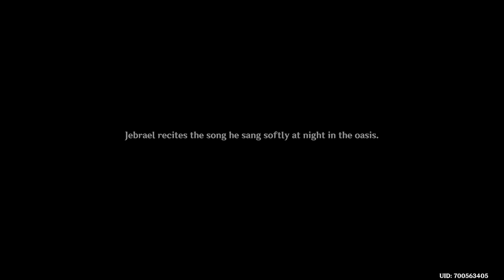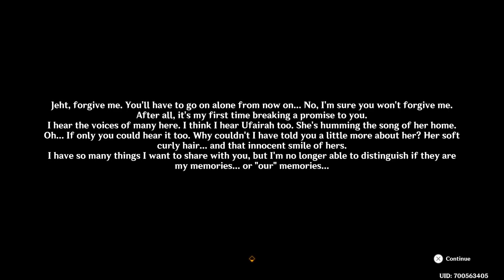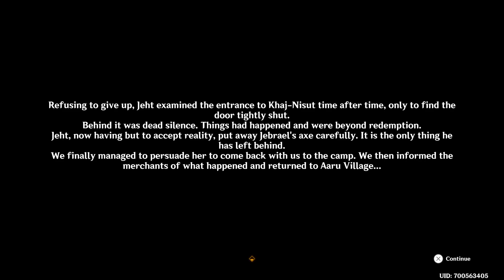Genshin Impact - 261 - another Day Searching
Hey everyone and welcome back to Genshin Impact.

We still have some more of the puzzle to solve to finally find out what is happening here. There is so much fighting and puzzle-solving. I like these types of quests for the lore we find, but I hate that they are very long and have no voice acting in them. It makes them feel not very important

The places in Sumeru desert that we have been to visit during this quest have been stunning. The visuals of the broken-down statues inside and areas filled with sand over time is just really interesting to me.

For now we are going to take a break from all of this sand and adventures and head to into town to see what else is happening. Check back next time as we continue to